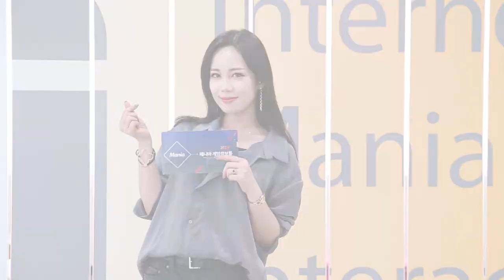인기 온라인게임 3월 업데이트 및 2018 모바일 게임 기대작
아이템매니아 게임텔러 '진서연'씨가 전해드리는 게임 소식!

인기 온라인게임 리니지M, 메이플스토리, 던전앤파이터

3월 업데이트 소식부터

2018 모바일 게임 기대작  라그나로크M, 검은사막 모바일,

드래곤네스트M 소개까지 영상을 통해 만나보세요!

공식 페이스북 간단한 이벤트 참여로

문화상품권 받고!

공식 홈페이지 안전하게 아이템 거래하고!